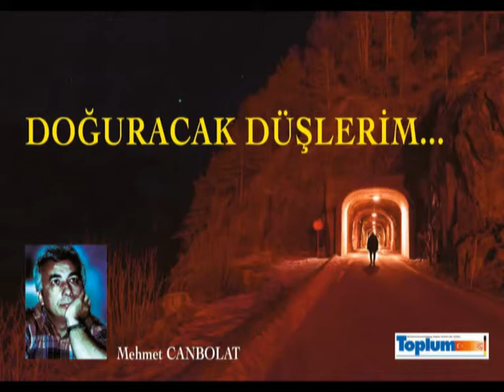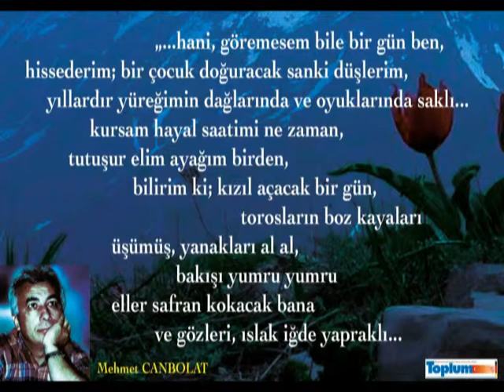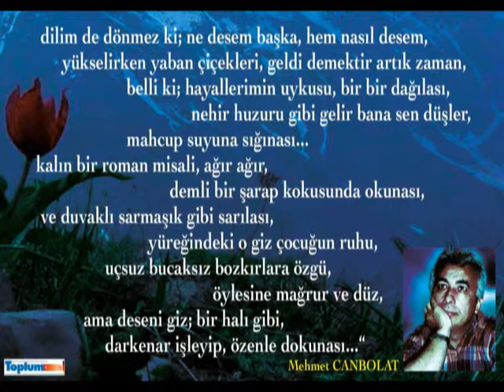Mehmet CANBOLAT (Şiir: Doğuracak Düşlerim - 2018)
Memleket topraklarıyla şiirsel bir sohbet...